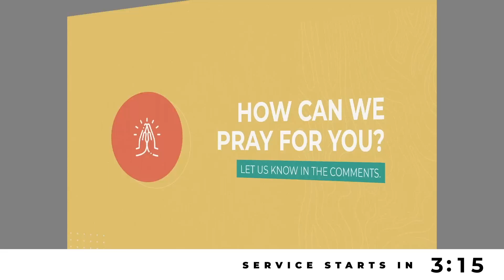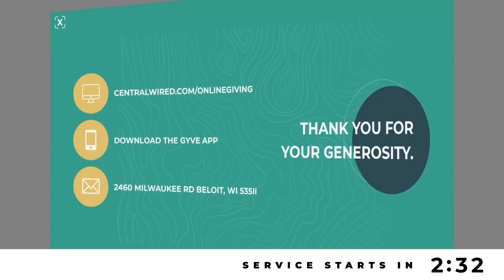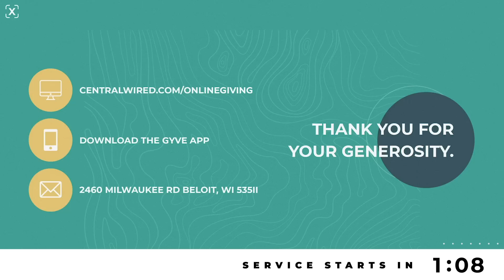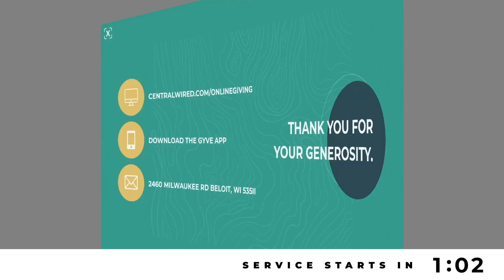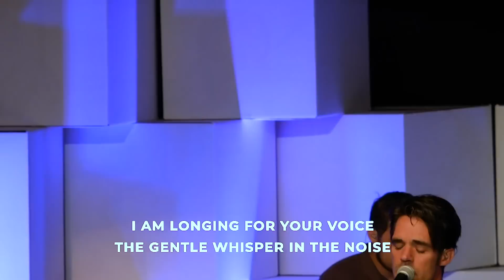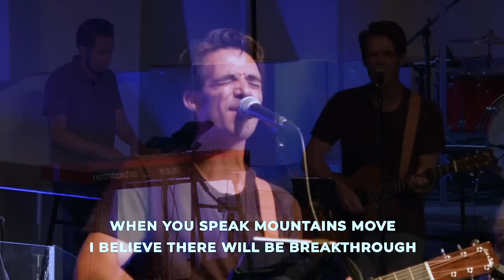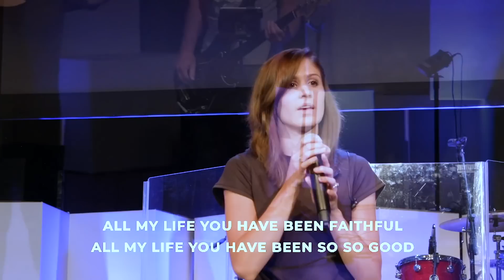July 18/19, 2020 - Weekend Service